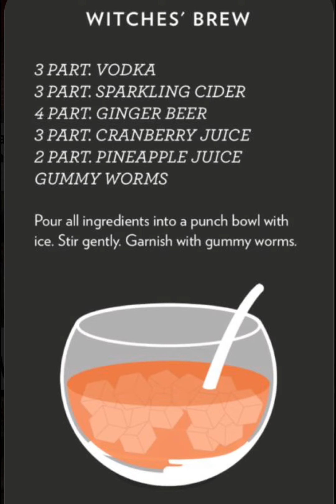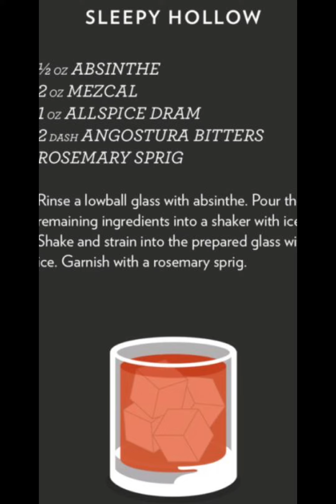Halloween party drinks